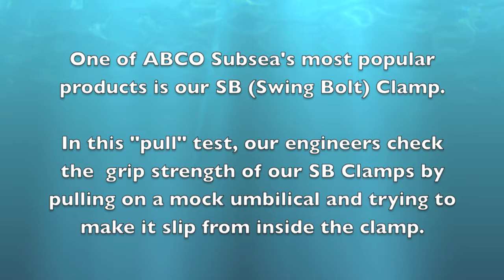ABCO Subsea SB Clamp Pull Test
Pod Hose Clamps (also known as SB Clamps or Swing Bolt Clamps) are designed for securing umbilicals related to the use of Blowout Preventers (BOPs), control pods, Intervention Workover and Control Systems (IWOCS), managed pressure drilling applications and a variety of other customized uses, and can be wire or pipe mounted.